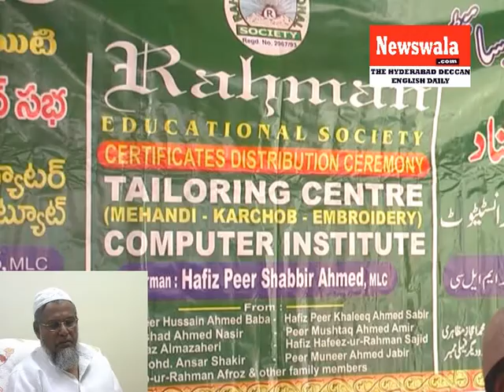Sewing machines distributed to poor by Rahman Education Society Amberpet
Sewing machines distributed to poor by Rahman Education Society Amberpet. Rayees Azam